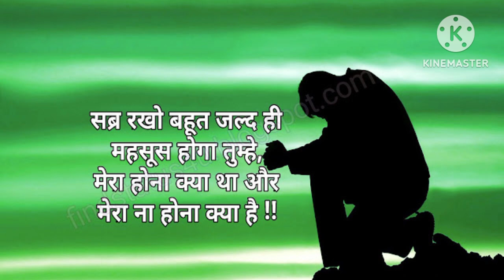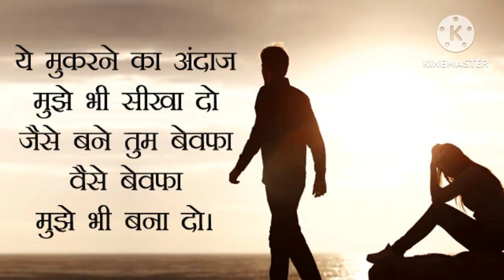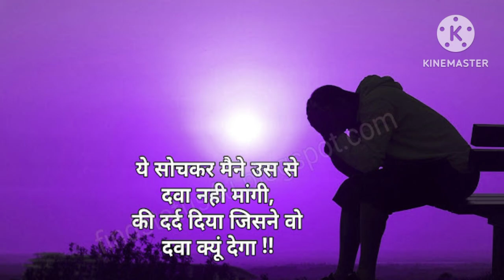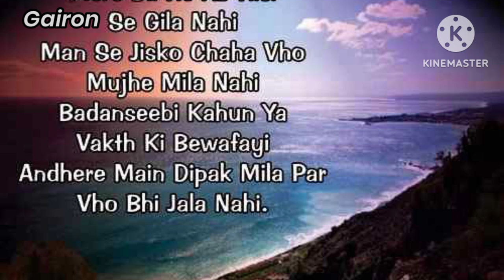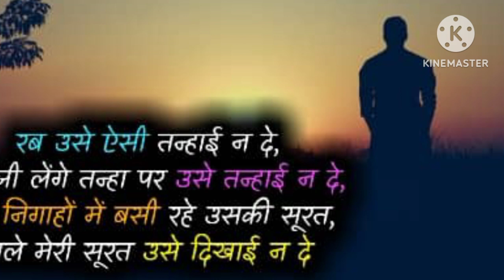Zindagi💖Hai🖤Magar💜Parai❤ Hai💜HQ💛Ultra💙HD❣️4K 💚 New Song#bksinghchandravanshi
Zindagi💖Hai🖤Magar💜Parai❤ Hai💜HQ💛Ultra💙HD❣️4K 💚 New Song
Aartist: shastri raju yadav
Album: Teri Parchhai Se Door Chala Jaunga
Music Composer: shastri raju yadav
Dholak: Mohit bhai
song: Gazal geet
My YouTube Channel b k singh chandravanshi